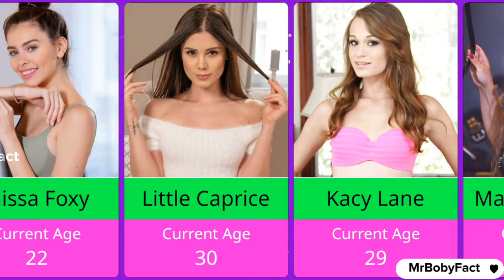Famous and Beautiful White Actress in the Industry | Comparison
Please Do Not Watch This Video If You Are Under The Age of 18

1.

2.